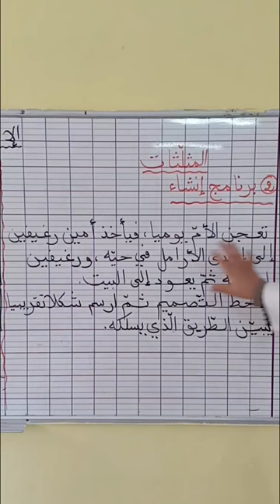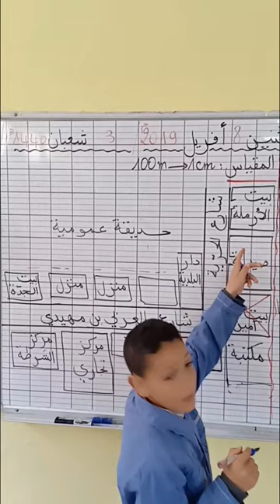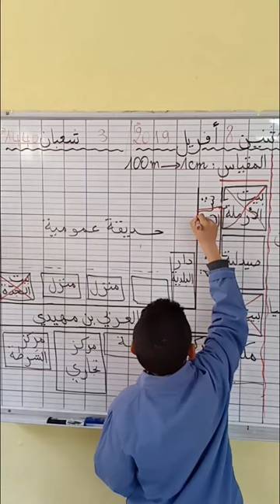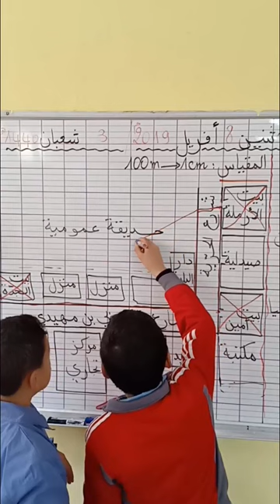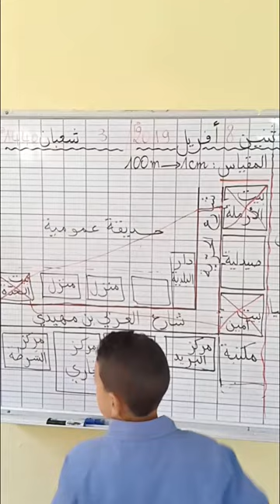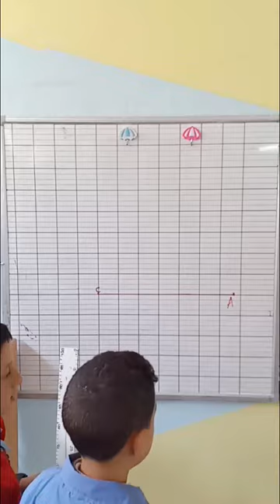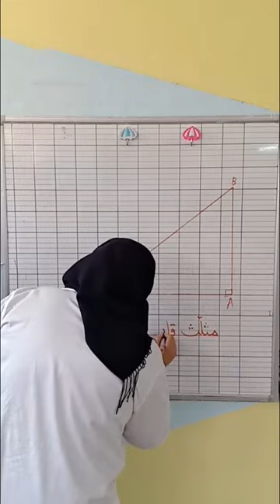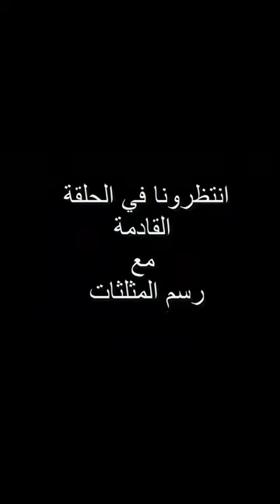رسم المثلثات الخاصة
المثلث القائم.
الوسيلة المناسبة الكوس